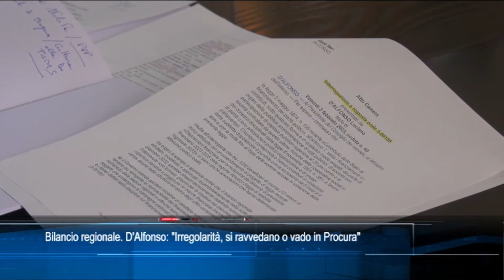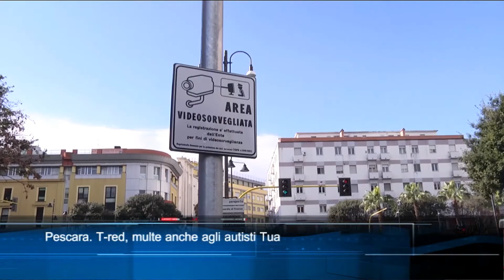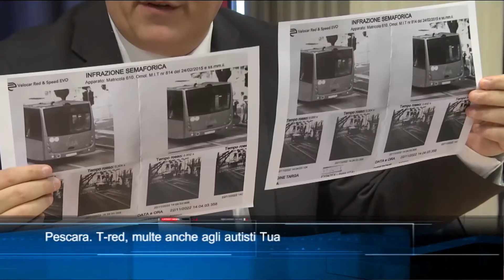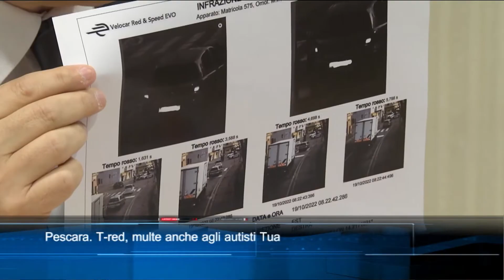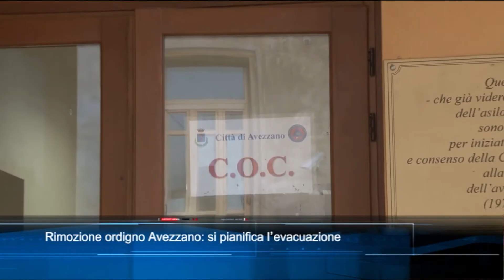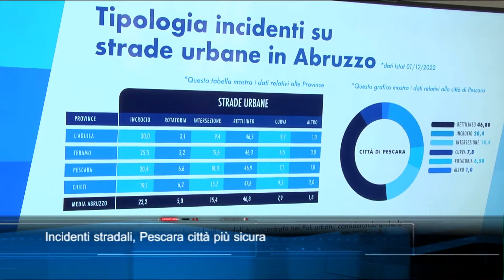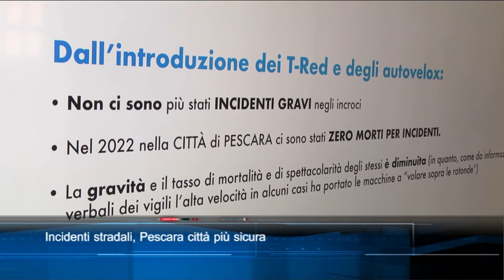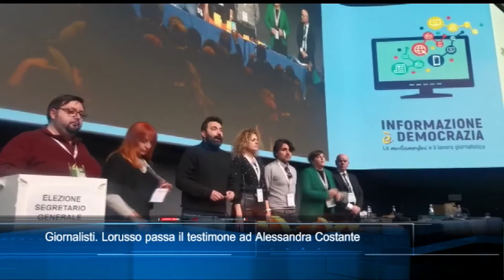TgSei edizione delle 14 di sabato 18 febbraio 2023